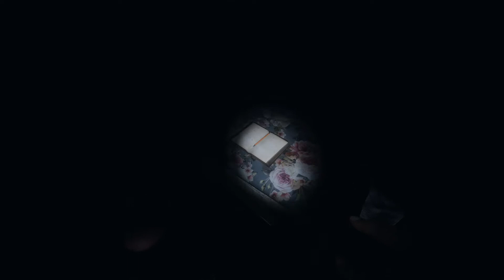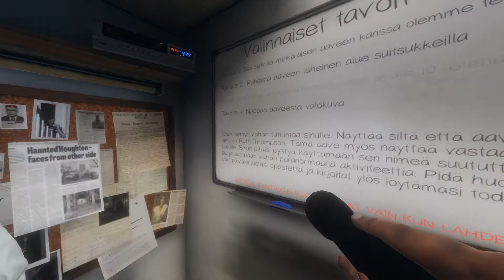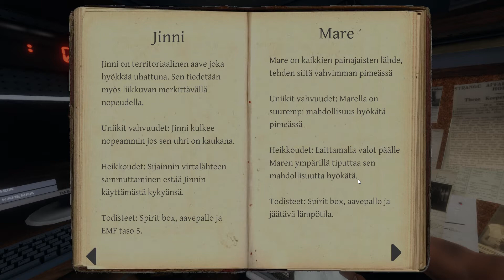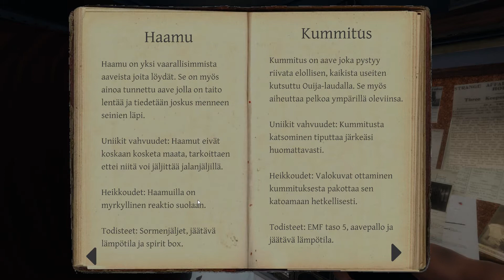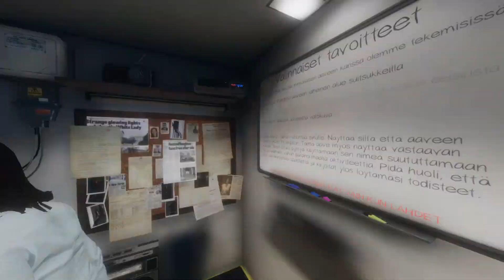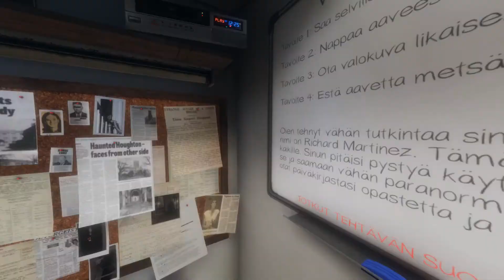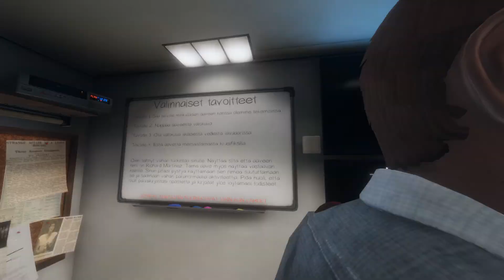Phasmophobia Suomi - Osa 6 - Aavekirjoitusta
Heba, Daddy Jesus ja Oldstones metsästämässä kummituksia ja tutkimassa paranormaaleja ilmiöitä! Saammeko selville onko kyseessä henki vai demoni? Selviydymmekö hengissä tutkimuksista? Pelottavin ja ahdistavin peli IKINÄ. SAATTAA SISÄLTÄÄ VÄLKKYVIÄ VALOJA!  Tsekkaa mun kanava:
Hebaplays myös instassa!